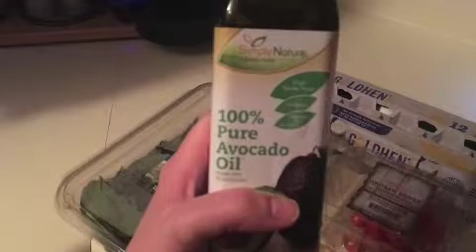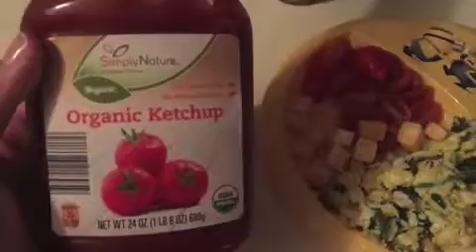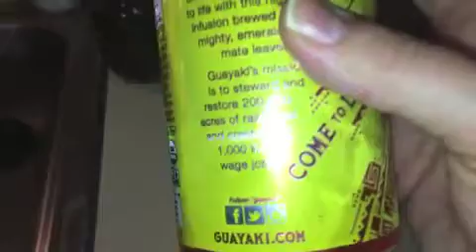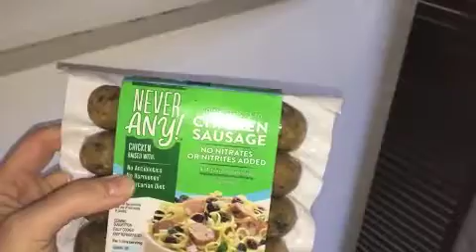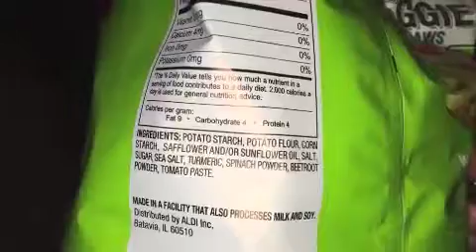WHAT MY TODDLER EATS IN A DAY | JANUARY 16, 2018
I am O B S E S S E D  with these types of videos so I figured I'll make one for you guys!! We try to feed Landon a pretty well rounded diet but there are times when we hit up the drive-thru for some chicken nuggets, because thats just real life of parenting.

Anyways, hope you guys enjoyed!!

xoxo Bri

My husband and I got married on October 11, 2014. We had our handsome little boy, Landon, on April 17, 2016. We have two older kids, Lucas & Sydney. Watch us navigate through life as a blended family, being a step-parent, and raising a toddler and two teenagers!